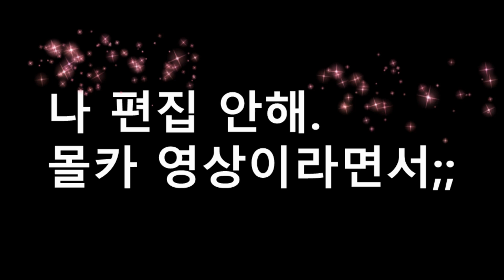평점1점 떡볶이 제가 만든척 남친에게 먹여보았습니다(몰카) [나태커플 N.T couple ]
♥ 태림♥나래 커플은 【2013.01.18】부터 사랑중•̀.̫•́✧ 입니다♥

이태림.lee taelim

이나래 lee narae